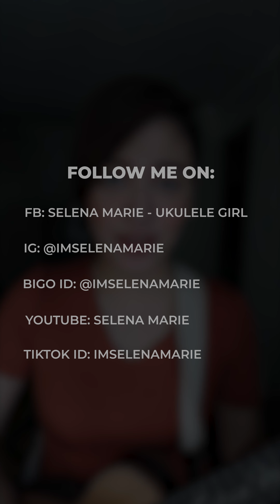I'VE FALLEN FOR YOU (Ukulele Cover)